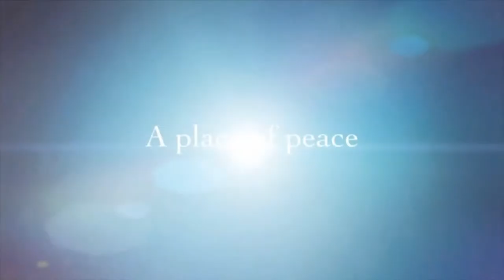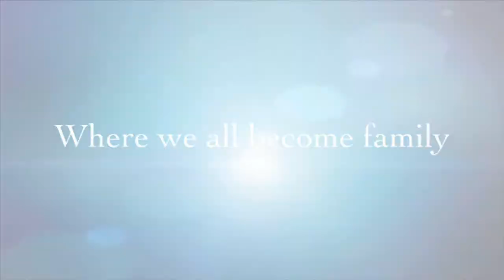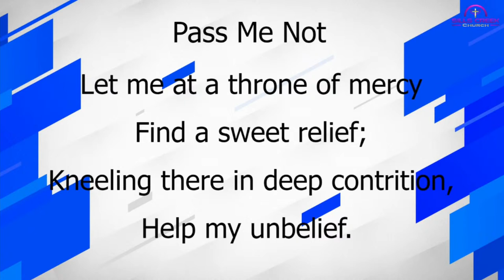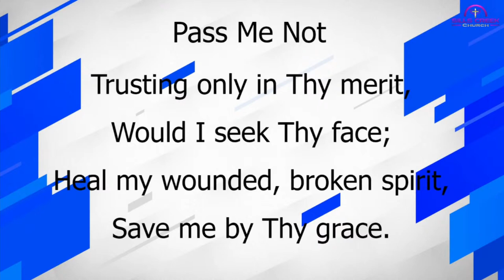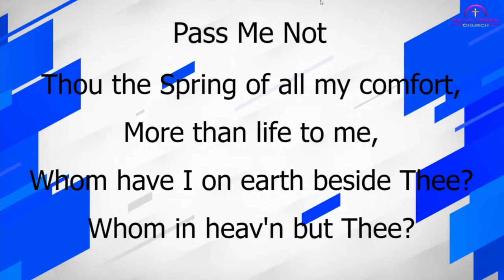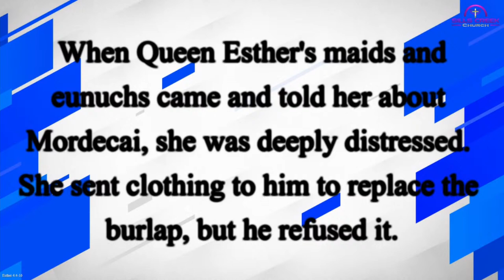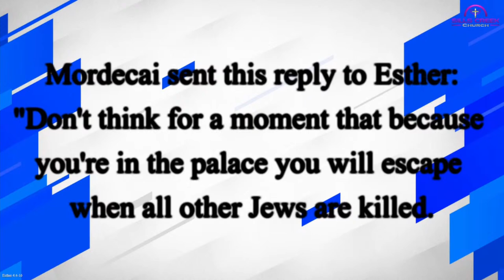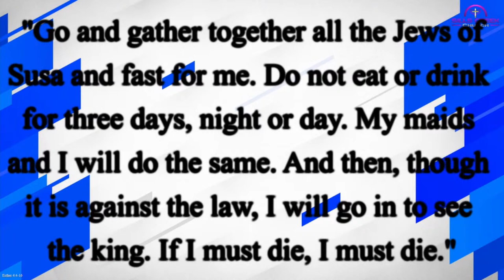Welcome To Morning Service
Get In Alignment For the Assignment
Esther 4:6-16 (Pastor Michele Irby
Pastor B, First Lady Dr. Menika Brady and the Sills Creek Church Family welcome you to our online worship experience.  If you want a more interactive worship experience, please join us at Sills Creek Church .online .church. We look forward to worshiping with you